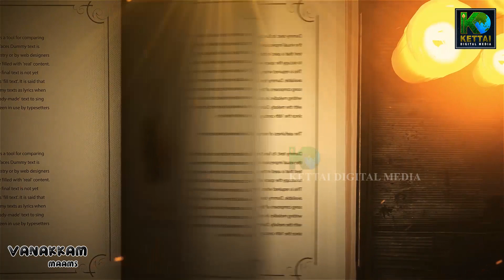பிக் பாஸ் வரலாற்றில் பூர்ணிமாவை போல் யாரும் குறை சொன்னதில்லை | VANAKKAM MAAM'S| KETTAI | EP86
MANAGING DIRECTOR  : Er. S S ESAIKE GANAPATHY
 &  VJ